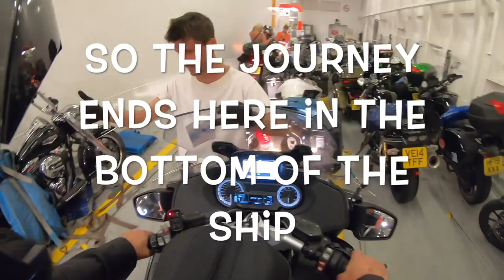Spanish Adventure in the Pyrenees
7 day motorcycle tour across the Pyrenees